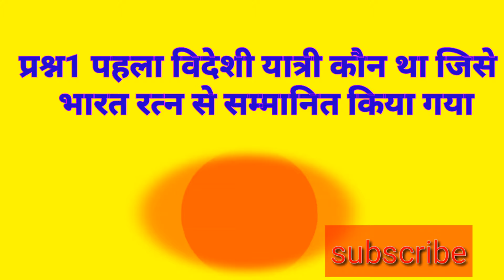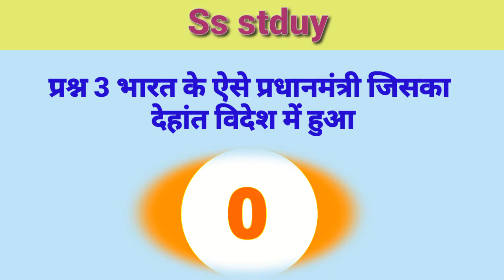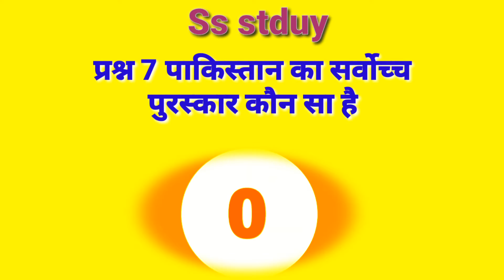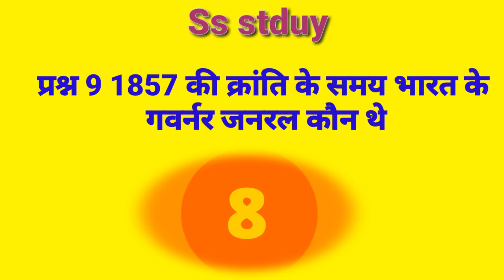Earth and Moon distance